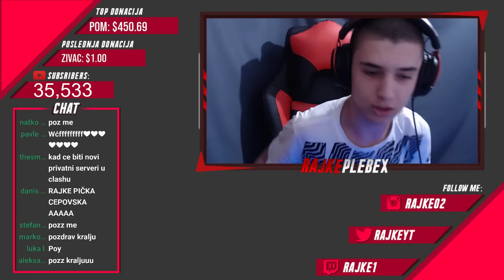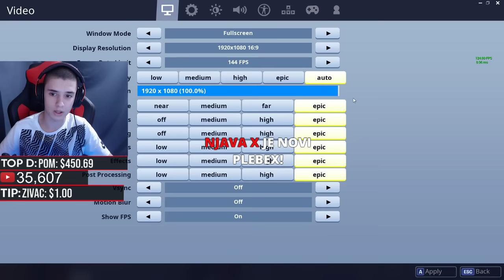WORST FORTNITE MISTAKES EVER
PC ↪︎CPU: Intel Core i7-8700K|GPU: Nvidia GTX 1080 8GB|Ram: 2x8GB 3000 MHZ CL16 |SSD: Kingston Digital 120GB